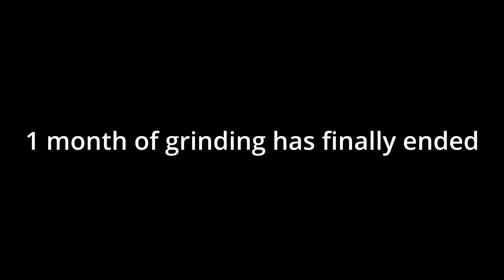RToH | Tower of Two Sided Misery Completed | (FIRST VICTOR)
DEDICATED TO @xGliTcheD_V0k

Well, After 2 streams, fails rage and grinding, i finally beat ToTSM.
This has been one of the most annoying grinds i have ever played because the tower is SO UNBALANCED
but yeah thank you to everyone who supported me on the way, i love you all.
also im too lazy to make a new thumbnail so im just gonna use the one from my stream.

also this is the first sc i have ever been the first victor of in a fangame.

INFO:
Name: Tower of Two Sided Misery
Creator: NuIlfied
Difficulty: Low Terri
Personal Difficulty: Low Terri
Playable in: CSCD & RToH

Rankings:
Gameplay: 5/10
Design: 9/10
Enjoyment: 1/10
Comment: I have never played such an annoyingly unbalanced tower. its another case of design over gameplay and i dont like it. One of the worst experiences ive had playing a tower

Other:
Recordings: around 21
Time Taken: 1 Month
Worst Fail: Final Stretch

CHAPTERS:
0:00 Intro
1:28 Floor 1
1:55 Floor 2
3:12 Floor 3
4:54 Floor 4
6:47 Floor 5
8:18 Floor 6
9:42 Floor 7
11:03 Floor 8
13:14 Floor 9
14:51 Floor 10
17:12 Final Stretch